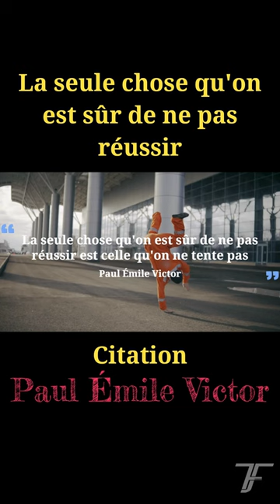La seule chose qu'on est sûr de ne pas réussir - Part 2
"La seule chose qu'on est sûr de ne pas réussir est celle qu'on ne tente pas".
Paul Émile Victor